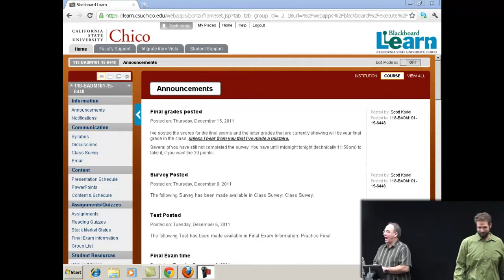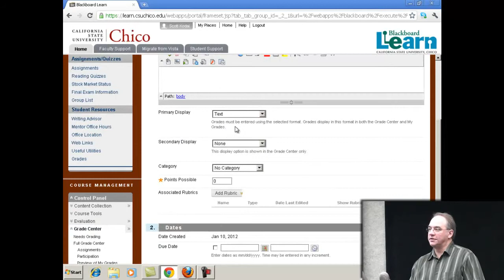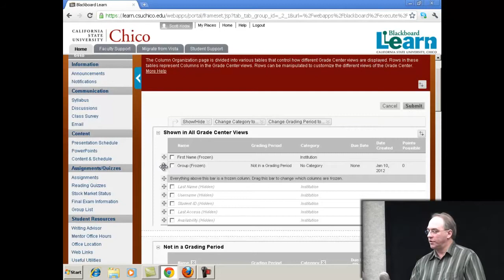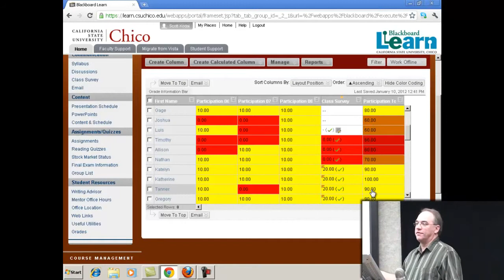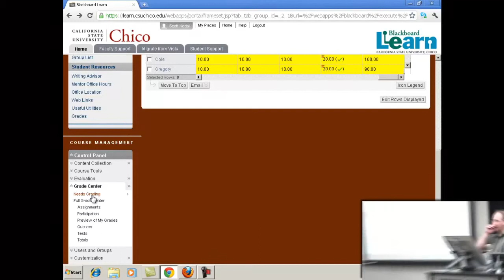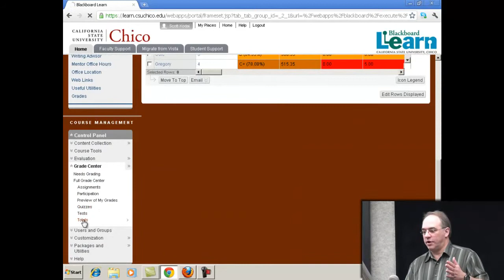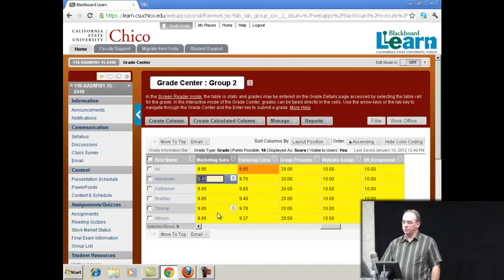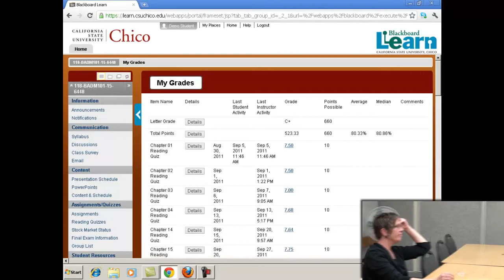Spotlight on Blackboard Learn The Grade Center with Scott Kodai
The Grade Center is one of the areas where Blackboard Learn shows huge improvement in efficiency and usability. Join Department of Management instructor and Manager of Distributed Learning Technologies Scott Kodai as he takes you through his Bb Learn Grade Center, demonstrating features such as the running total, smart views, color coding, and more.